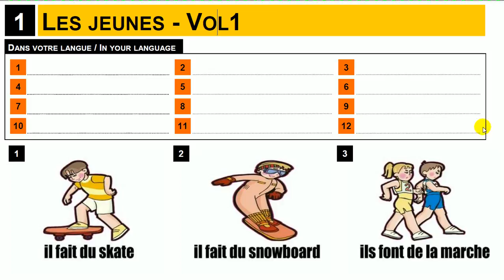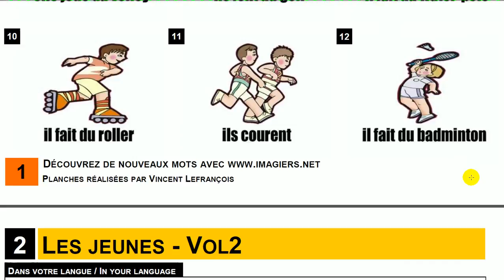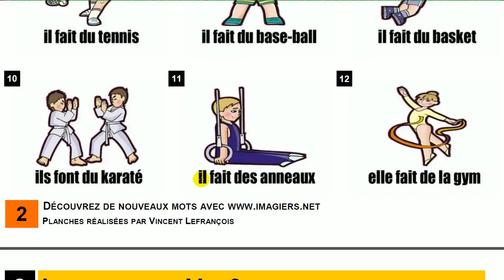FRENCH WITH VINCENT = Vocabulary Les jeunes et les activités